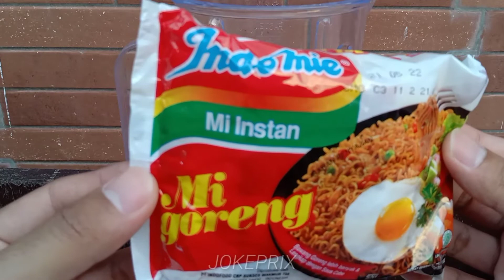EXPERIMENT BLENDER VS CANDY